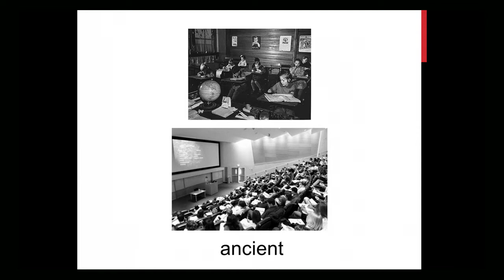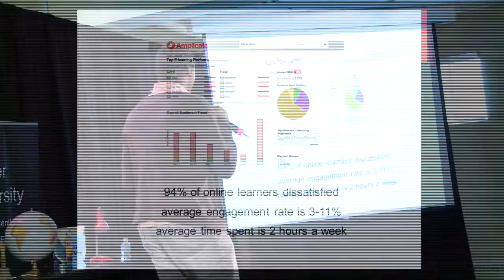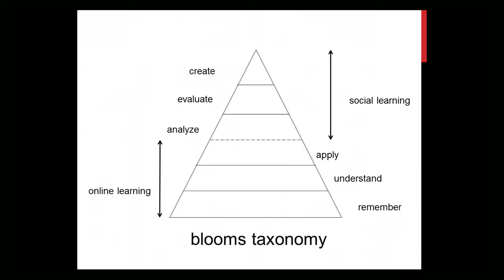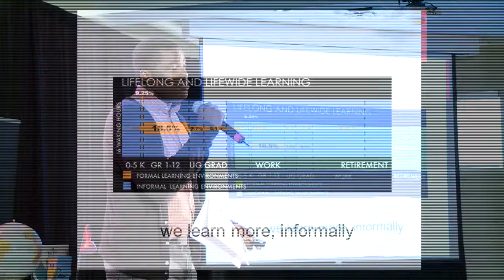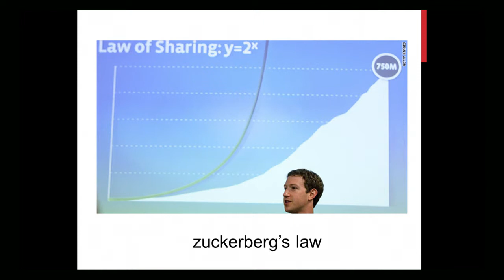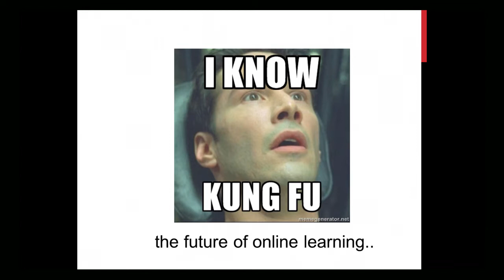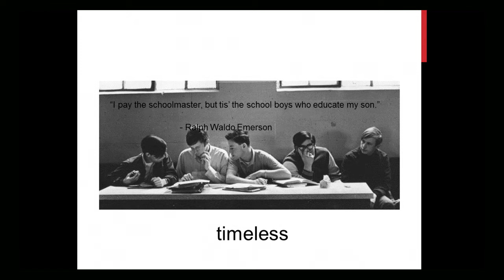Education - a school of many: Iyinoluwa Aboyeji at TEDxLaurierUniversity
Iyinoluwa Aboyeji (better known as simply "E") is very passionate about people, ideas and technology. "I get a special thrill from connecting with people and ideas that can change the world," says E. A University of Waterloo graduate, E is the co-founder of the online education start-up company BookNeto. In his TEDxLaurierUniversity talk, E speaks about the future of education, and in particular, the benefits of learning in social groups.